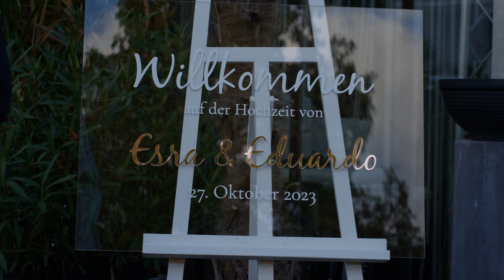Esra & Eduardo Highlight Video Glashaus Reutlingen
In dieser herzlichen türkisch-salvadorianischen Hochzeitsfeier verschmelzen zwei faszinierende Kulturen zu einer einzigartigen Vereinigung. Erleben Sie die harmonische Verbindung von türkischer Gastfreundschaft und salvadorianischer Leidenschaft. Tauchen Sie ein in die farbenfrohen Traditionen, die von beiden Seiten geprägt sind, begleitet von mitreißender Musik und lebhaften Tänzen. Diese Hochzeit ist eine Feier der Liebe, die Brücken zwischen verschiedenen Welten schlägt. Lassen Sie sich von der Vielfalt und dem Glanz dieser besonderen Vereinigung inspirieren.